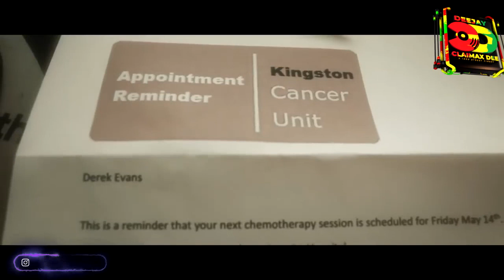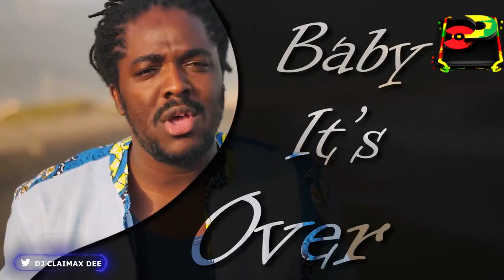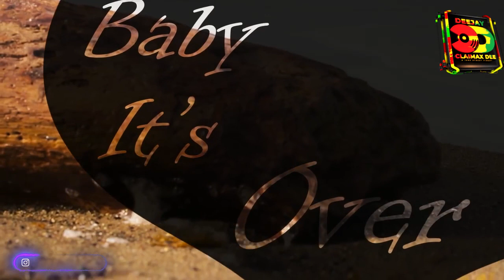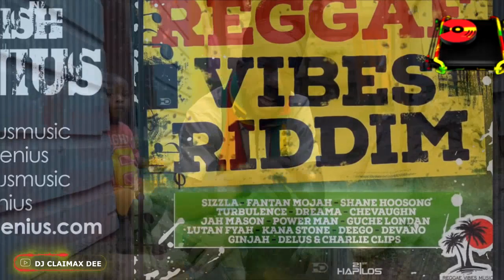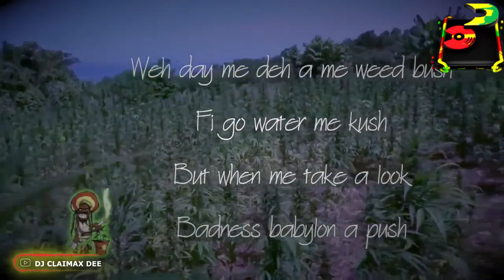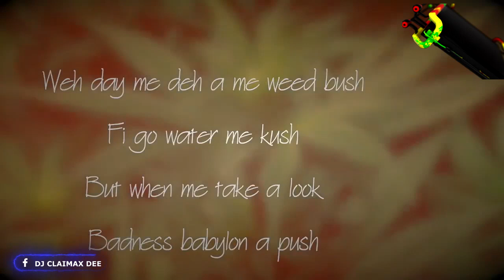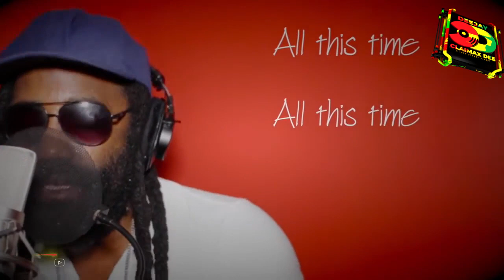REGGAE VIBES RIDDIM VIDEO MIX, (TURBULENCE, CHEVAUGHN, SIZZLA, GINJAH, LUTAN FYAH) - DJ CLAIMAX DEE